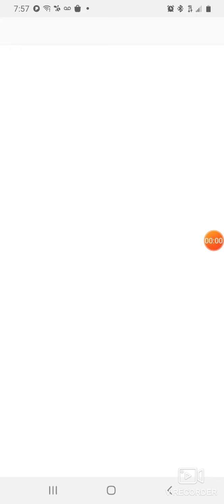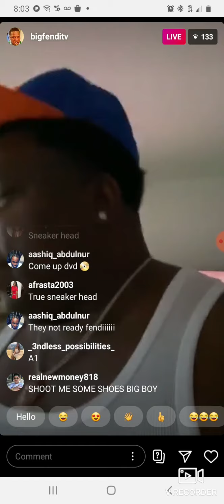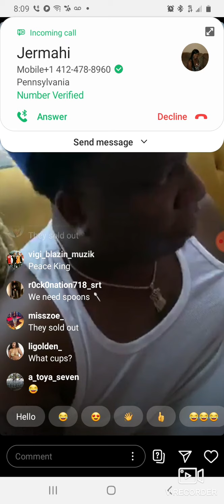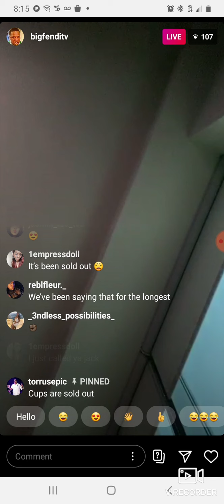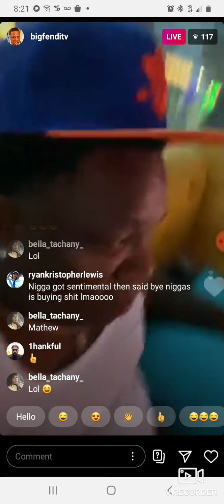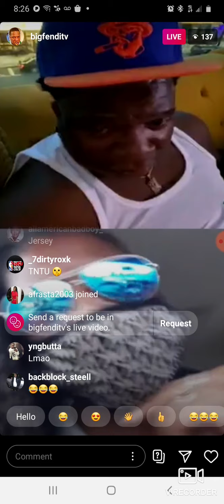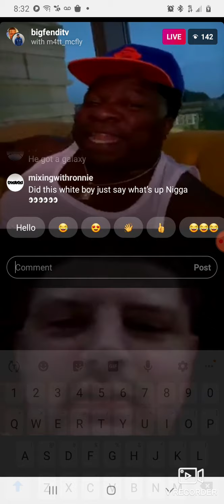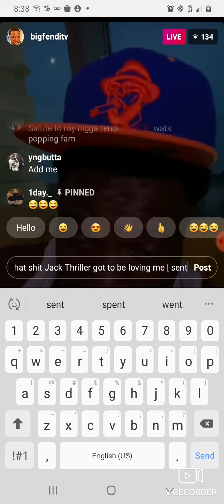Big Fendi getting support from a frequent buyer named Matt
Him requesting me on live but dissing Samsung Galaxy phones and asking for support from his followers to buy from Hood Locker.